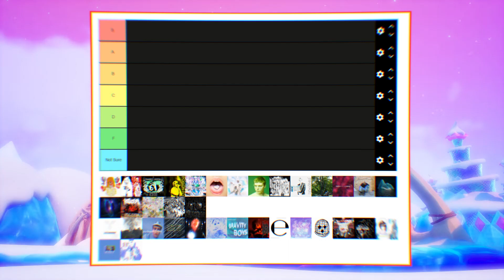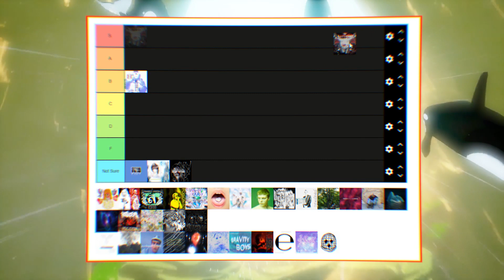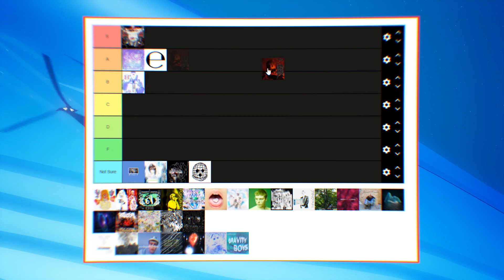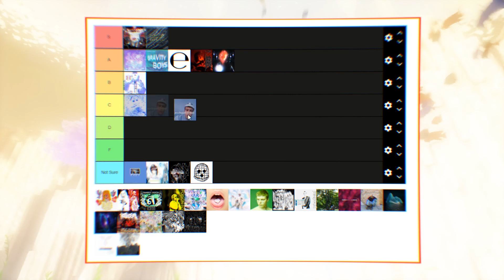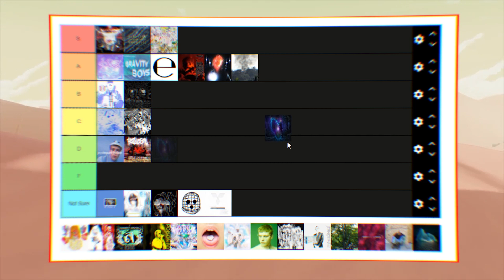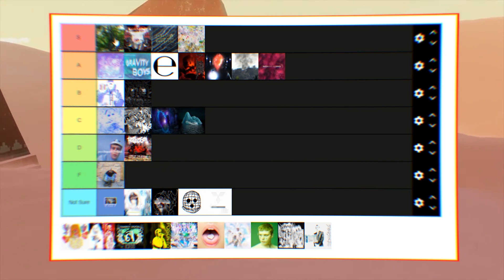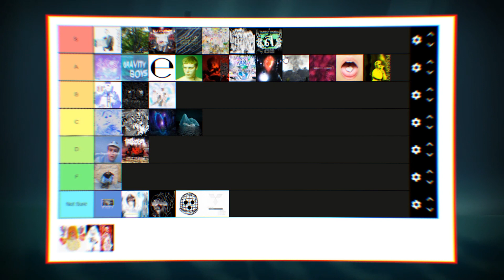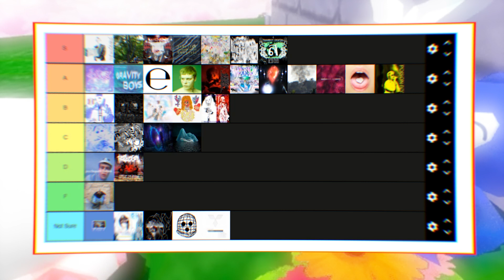Sadboys & Drain Gang Tier List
Yoo guys we back at it. Lot of ya'll wanted 2 see a SBE n DG tier list so I did it for ya'll. Personaly this is kinda just filler content I feel like, but yeea I made it 4 ya'll so I hope all of ya gon like it. Throw ya opinions in the comments but don't do it in a hateful way, and yee.

Also I did notice a couple new projects missing on the album
PXE: B
Blue Summer: B maybe A
Good Luck: C
Bloodhundar & Lullabies: D/C
(PXE is not my final opinion on it, and Blue summer I still haven't listen full through yet but these are my opinions on them as of now)